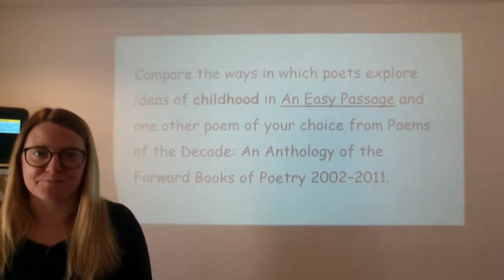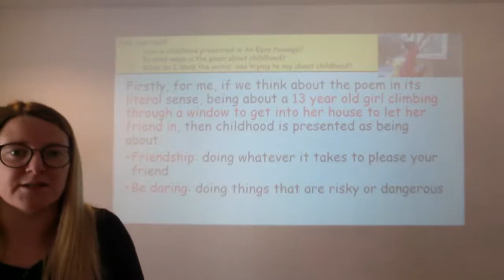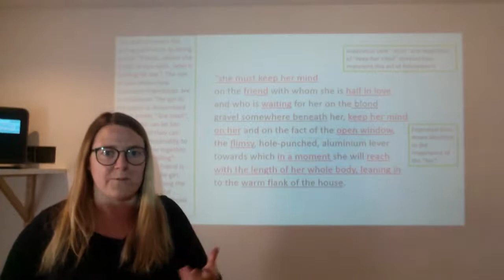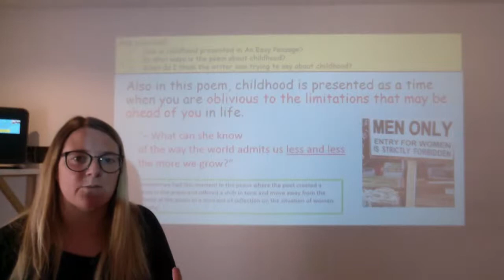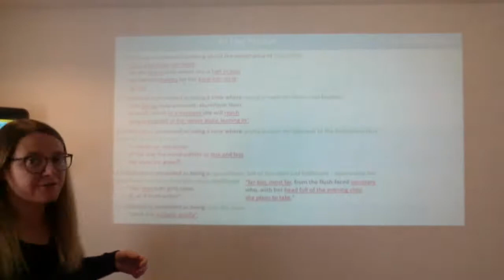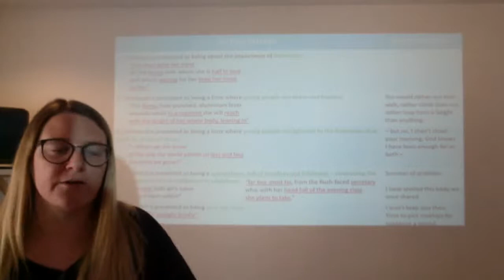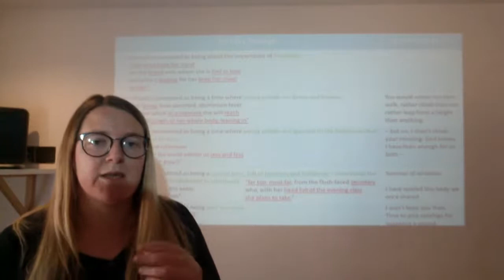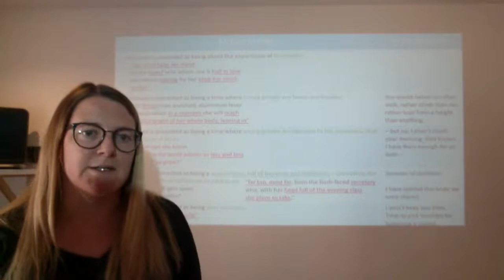Comparing Childhood in An Easy Passage and To my nine year old self.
This video runs through how to plan an essay comparing how childhood is presented in An Easy Passage and To my nine year old self.